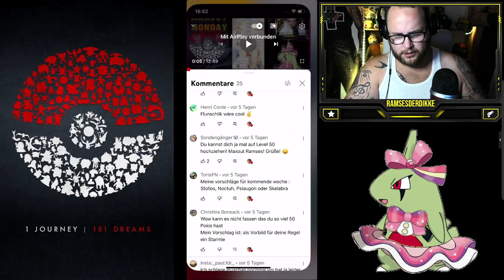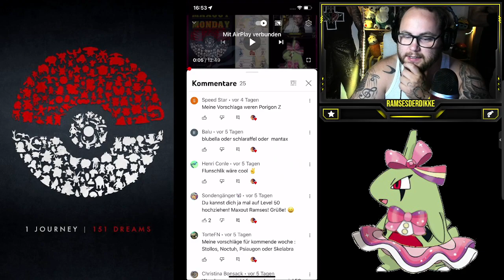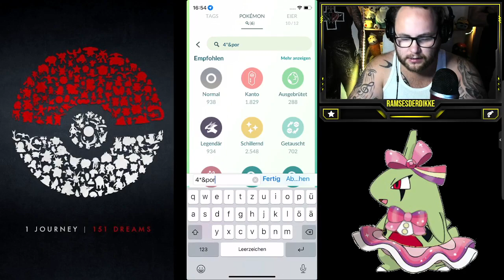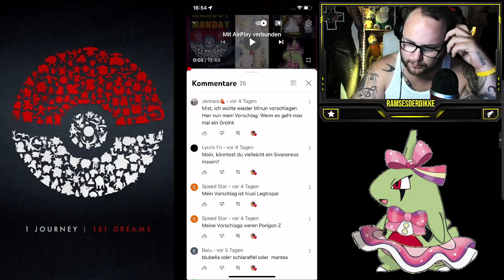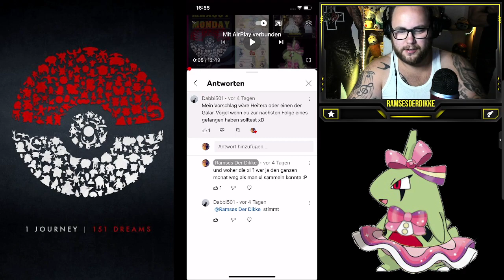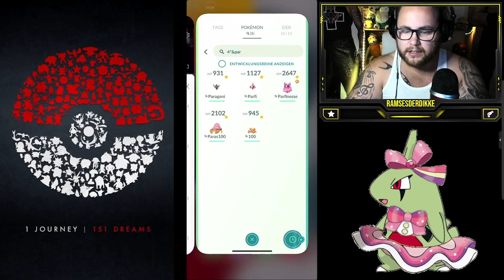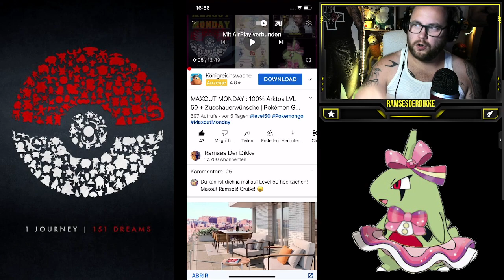MAXOUT MONDAY : 100% Donarion LVL 50 + Zuschauerwünsche | Pokémon GO Deutsch # 2066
GUMMA !!!